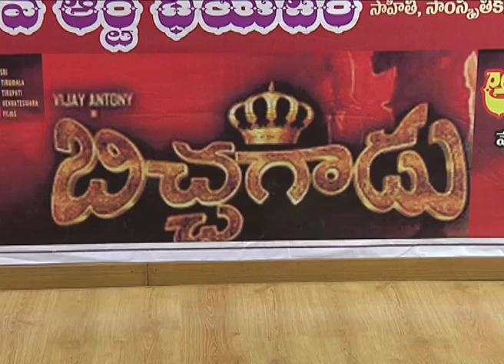Bichagadu appreciation meet (Abhinandana Sabha) video